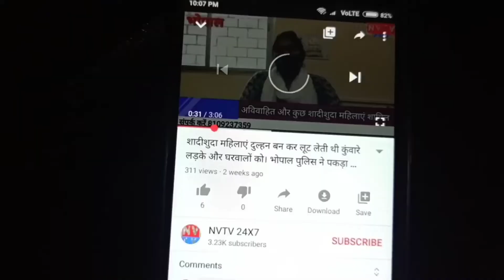किसानों ने मौन रहकर नगर में निकाली रैली, नौजवान किसानों ने समझाई किसानों को अपनी बात।